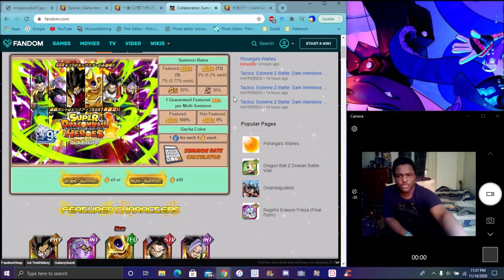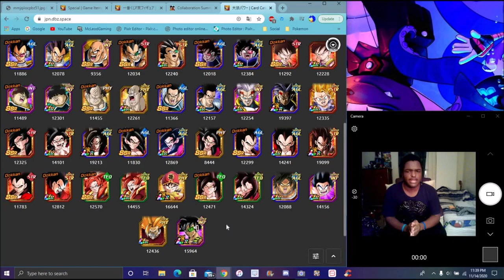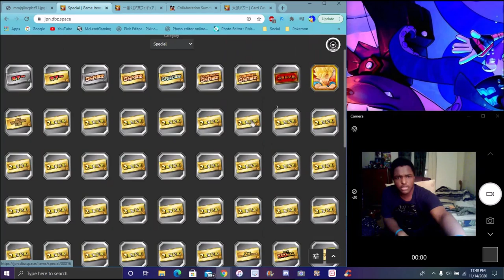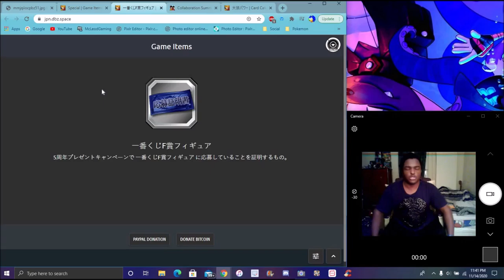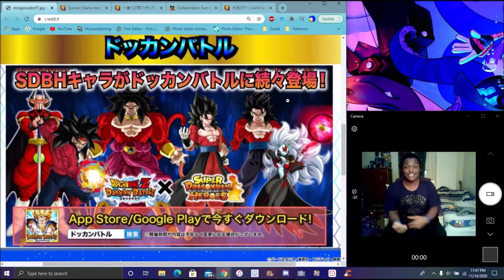HOLY CRAP ALERT BATMAN THE NEW DRAGON BALL HEROES 2020 COLLAB UNITS INCOMING ??? DBZ Dokkan Battle